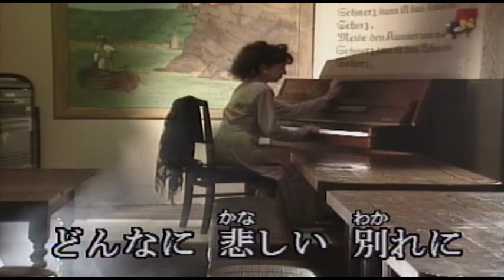（カラオケ） いつか / 美空ひばり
どこかで誰かと　別れて・・・
›1988年
›作詞：秋元康　　作曲：見岳章

どこかで 誰かと別れて
そしてまた 誰かと
何度も何度も同じ
愛をくり返して

いつか あなたに
きっと出会える気がして
いつか たった一度の
めぐり逢わせを
信じて

どんなに 悲しい別れに
泣くことが あっても
遠くを夢見ることを
ずっと忘れないわ

いつか あなたと
強く結ばれるように
いつか まだ見ていない
幸せだけを
探して

いつか 運命の
糸にたぐりよせられて
いつか それが最後の
めぐり逢わせを
待つだけ